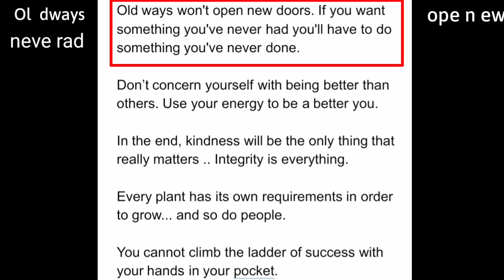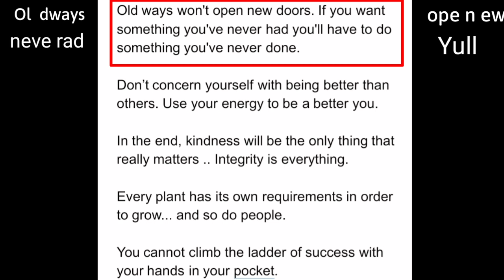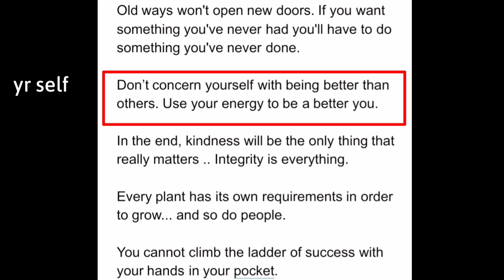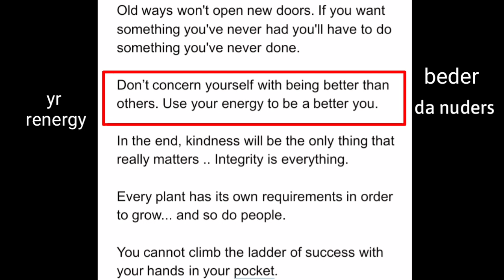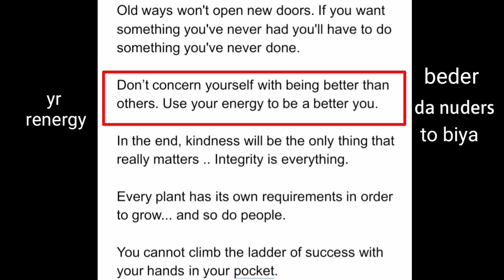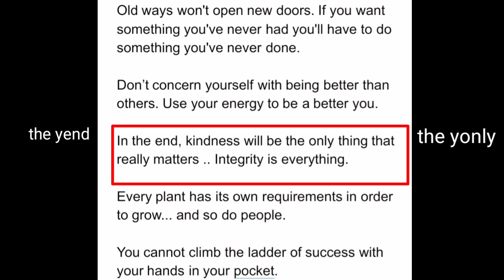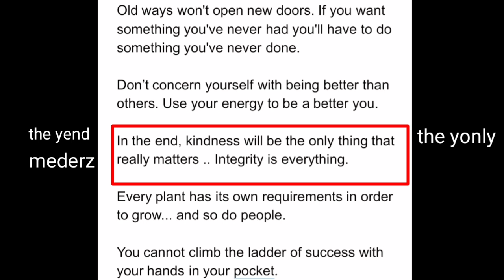Learn Accent Reading# 01